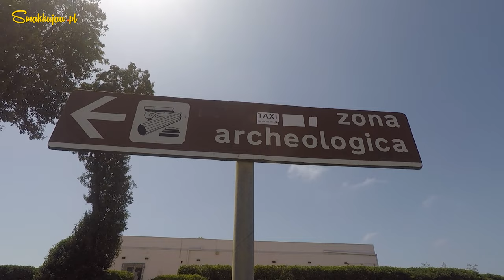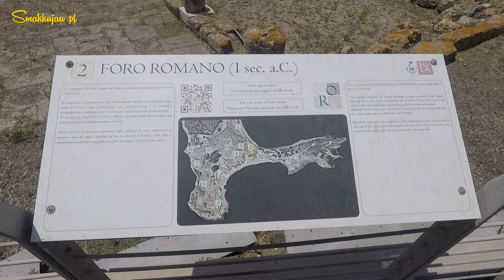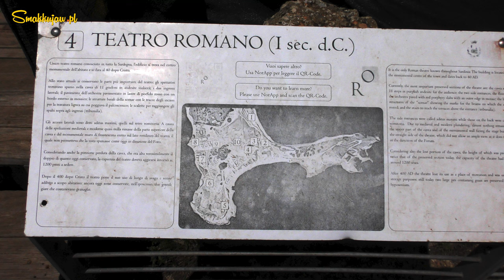NO TO LECIMY - SARDYNIA POŁUDNIOWA | NORA & CHIA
W dzisiejszym filmie odwiedzimy południe Sardynii. Zaczniemy od starożytnego miasta Nora, a potem  udamy się w rejon Chia, do Zatoki Aniołów gdzie znajdują się najpiękniejsze plaże na południowym wybrzeżu.